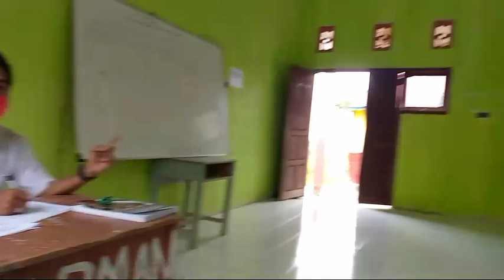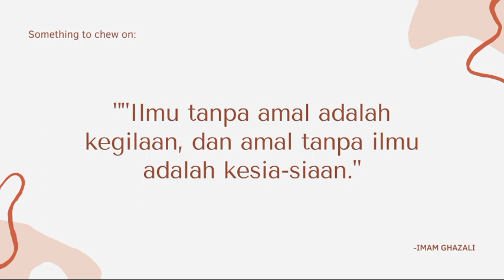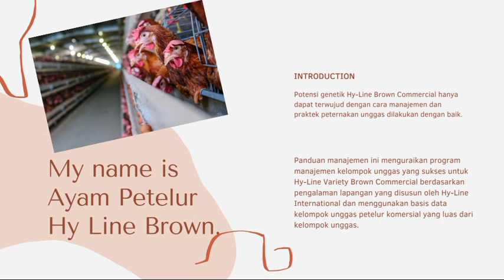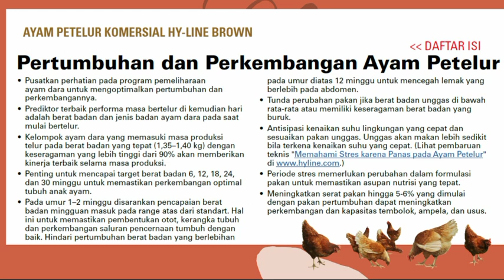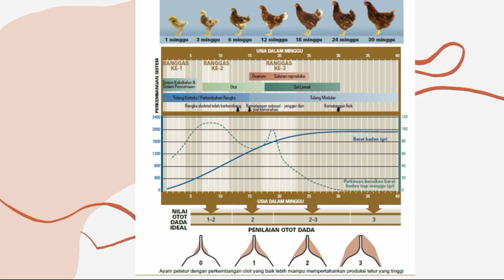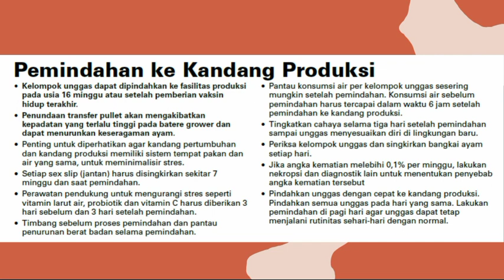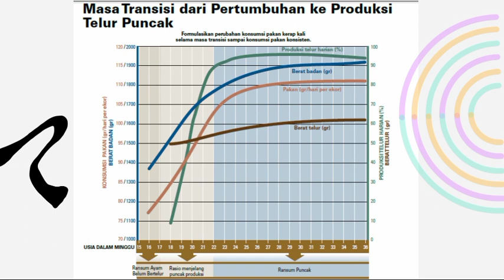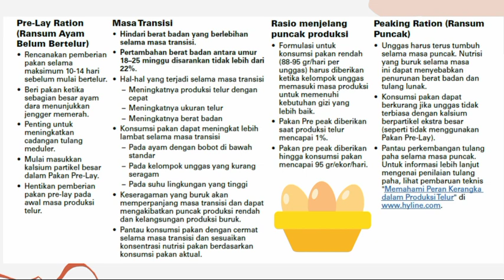Video Pembelajaran |Teori dan Praktikum| Evaluasi Budidaya Ayam Petelur Umur 16 Minggu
Kami ucapkan terimakasih kepada Kelapa SMK Negeri 2 BIAU Ibu Irnawati Abd. Aziz Rani, S.Pd yang telah berkenan melakukan supervisi pembelajaran pada semester genap Tahun pelajaran 2021/2022.

Daftar isi Video:
00:00 Intro video
00:16 Salam pembuka dan motivasi
00:51 Berdoa bersama
01:23 Absensi siswa
02:51 Mengingatkan pelajaran Minggu sebelumnya
05:43 Evaluasi Pemeliharaan Ayam Petelur Umur 16 Minggu
07:16 Kata Mutiara Imam Ghazali
08:41 Strain Hy Line Brown
11:33 Pertumbuhan dan Perkembangan Ayam Petelur
16:05 Grafik dan Gambar Pertumbuhan dan Perkembangan Ayam Petelur
16:19 Cara Penilaian Otot Dada Ayam dan Hubungannya dengan Umur Ayam
22:25 Pertumbuhan Berat Badan, Konsumsi Pakan dan Keseragaman
26:00 Pemindahan ke Kandang Produksi
29:43 Handling (Penanganan) Ayam dengan Hati-hati
31:20 Grafik Masa Transisi dari Pertumbuhan Puncak Produksi Telur (Hubungan Berat Badan, Berat Telur, Konsumsi Pakan dan Umur)
34:32 Pre Lay
35:14 Masa Transisi
38:22 Penutup Teori
39:00 Pertanyaan 1 untuk Siswa
39:22 Siswa Menjawab Pertanyaan 1
41:52 Pertanyaan 2 untuk Siswa
42:08 Siswa Menjawab Pertanyaan 2
43:38 Praktikum
43:51 Absensi Praktikum
44:25 Instruksi
45:48 Handling Ayam
46:09 Penimbangan Ayam
56:44 Penutup Pembelajaran

Untuk mempersingkat video pengambilan gambar praktikum tidak diambil secara keseluruhan karena durasinya panjang, sehingga diambil yang mewakili saja.
Good luck!